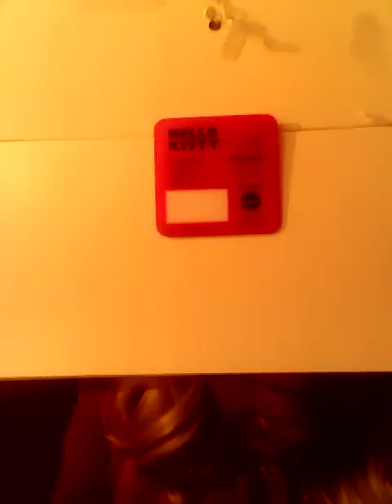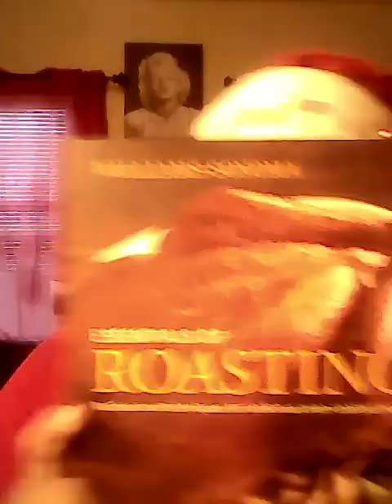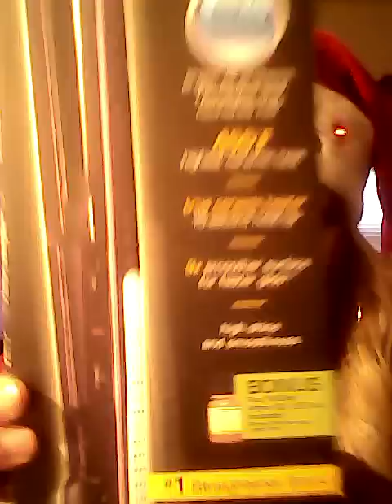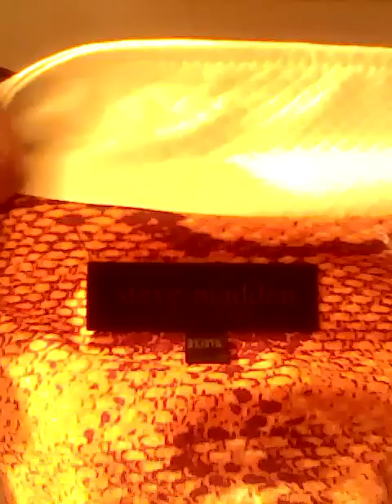MY CHRISTMAS GIFTS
ALL FROM MY DAUGHTER & SON (Gabbys dad)
I'am so appreciative & thankful
I recieved the bag and boots last weekend November
they said here is ya xmas gifts.